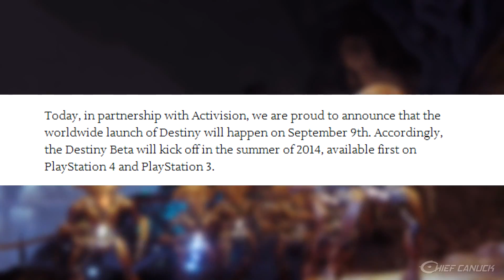Destiny News - Release Date Announced! Summer Beta Launch! + Delay?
Bungie has just announced that their next game, Destiny, will be launching this September 9th 2014 and that the beta will be start sometime this summer.

Follow me on Xbox One! GT: TheChiefCanuck
*All Social Media Links Have Been Updated! (Check Below)